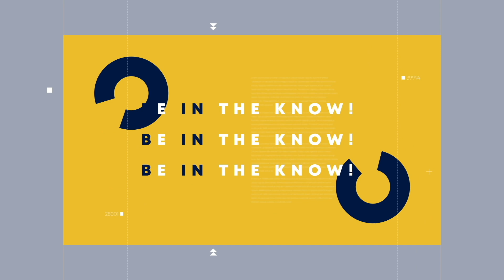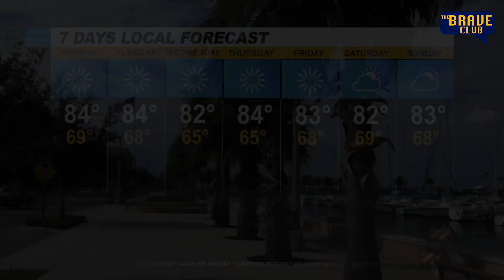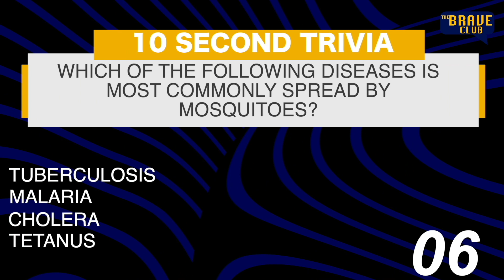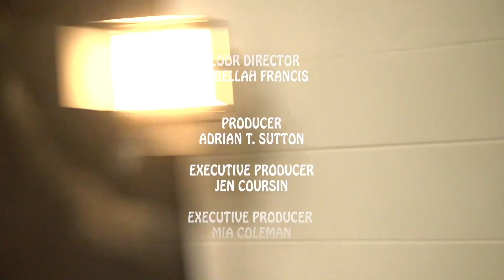TBC Episode 3 16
Yankees head to the World Series & Smile 2 takes the top spot at the Box office!

Sanford Middle School and Warrior Productions Present
"The Brave Club"  Season 3 Episode: 16, Filmed 10.21.24